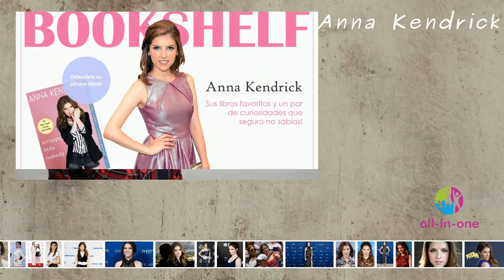Anna Kendrick - MiniBio (Italiano)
MiniBio - Anna Kendrick (Italiano)